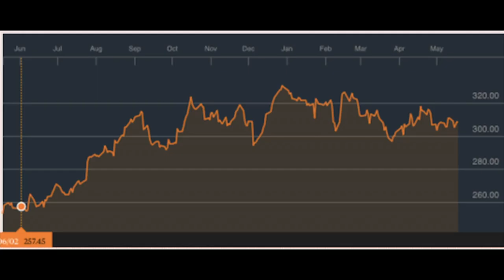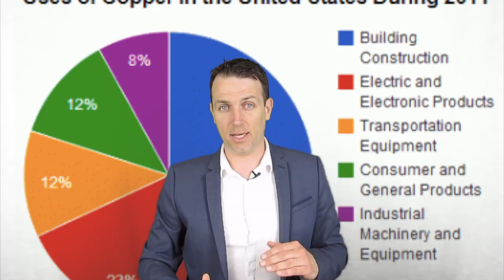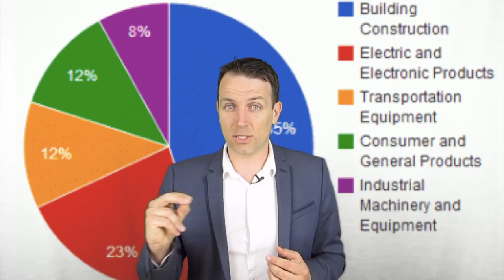STOCK MARKET NEWS - POLITICS AND INVESTING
I am also a book author:
Modern Value Investing book:

What does dr. Copper say? Investing and politics

Despite rising inflation copper prices have been declining.

Higher interest rates are putting pressure on emerging markets and their $19 trillion of debt.

However, the best investing opportunities usually arise when things are not good.

I was really bullish on copper when it was around $2 per pound a year ago but now I am not that bullish anymore as it is above $3.
Now, in the long term I am still bullish as the metal is the key for the electric century we are entering as we slowly leave fossil fuels behind but something we must keep in mind related to portfolio exposure and copper related investments is that copper can be extremely volatile which makes copper miners even more volatile.

Copper is usually named dr.Copper due to its predictive capacities in forecasting economic growth and inflation. As copper has lots of applications a rising global economy will increase the demand and the price of it due to the fact that supply is inelastic over the short term. On the contrary, a slowdown in economic demand will quickly negatively affect its price.
Now, if we retake a look at figure 1, copper prices didn’t really go up in 2018 despite inflation being higher and the global economy supposedly doing fine. It is not down much for the year, just 6% but if the negative trend strengthens it might be an indicator of a general economic slowdown.
One of the main reasons for such a slowdown are higher interest rates that have already started to put pressure on some parts of the world. As always, the pressure will be first felt in emerging and frontier markets due to their speculative nature as investors rush into them when things look fine but are fast in selling at the first sign of trouble. As those financial markets are shallow, any kind of instability or interest rate increases is immediately felt.

Is the $19 trillion in debt an issue for emerging markets?

In the last 10 years, emerging markets have really taken advantage of low interest rates and abundant liquidity and their total debt increased from just $5 trillion to $19 trillion. Investors in developed countries were desperate for any kind of yield due to zero or negative interest rates while emerging markets were happy to borrow due to positive economic expectations.

The problem lies mostly in sentiment as always. If interest rates increase fast, investors that have rushed into those markets will get scared of the short term negative trend, pull their money which could make it hard for companies and governments to refinance their debt.
Capital outflows further put pressure on exchange rates, lower the value of financial assets and an emerging or frontier market could quickly see its luck change.

The point is that this puts pressure on global economic growth, demand for products and services and sooner or later this is felt first on financial markets and consequently also on other global economies.
Apart from all of the above there is also politics that play a role.

Politics

According to the WSJ, president Trump is putting pressure on Europe to drop the support for the Nord Stream 2 pipeline that is supposed to bring cheap gas from Russia into Europe. The point is that Russian gas through a pipeline is cheaper that U.S. gas that has to be liquified in order to be shipped to Europe.
According to U.S. and European officials the WSJ journal reports how in order to prevent an Atlantic trade was Trump is putting pressure on Germany to cut its support for the project. This has several implications for us investors.
The first is that when politics get involved you cannot make decisions based on natural economic forces as things get distorted.
The second thing is that economic forces usually prevail in the long term as the value of natural resources as gas is, sooner or later comes out. So, in the Gazprom case, watch what is going on and take advantage of the volatility. If some things are certain, Gazprom has value but for sure the stock price will remain volatile.